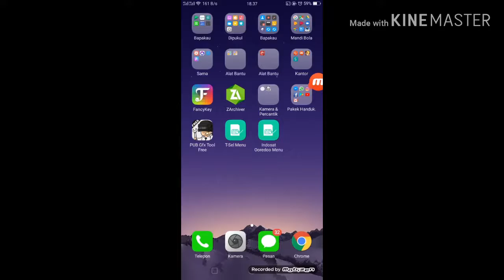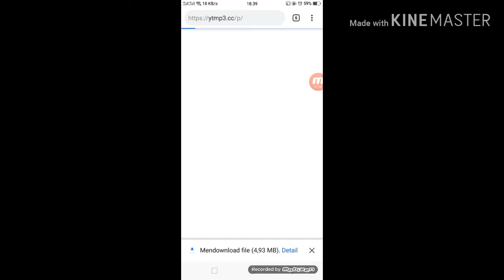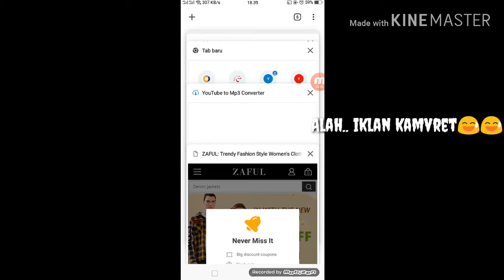Cara donwload lagu di youtube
Sekian dari video singkat saya jika ada salah mohon maaf😇